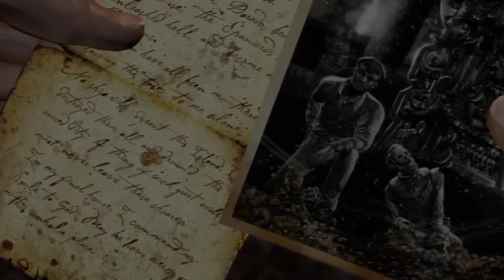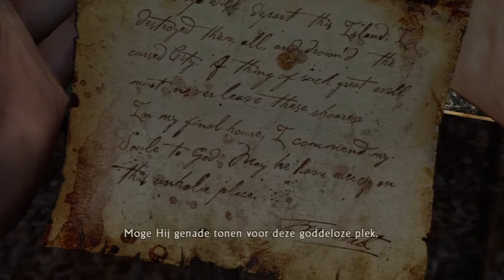Uncharted Drake's Fortune #23 De Duitse Fabriek!?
Hallo mensen van mijn Kanaal!

Vandaag een nieuwe episode van de Uncharted lets play waar wij met De Heer Drake op een spannend avontuur gaan opzoek naar schatten en rijkdom natuurlijk. en tja er zijn ook piraten die ons dood willen en andere slechteriken die in de game zitten maar ja DRAKE lost het wel weer op!.

Bedankt voor het kijken en vergeet die comment en duimpje niet :)

Volg jij mij al op twitter?